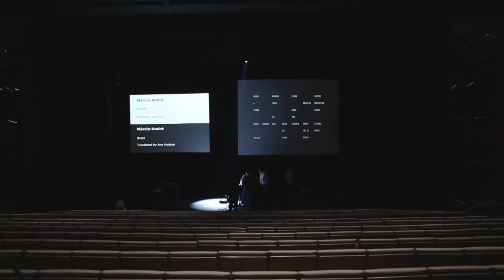Márcio-André, sound, kinetic and radioactive poet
Clip documentary

Márcio-André de Sousa Haz, poeta sonoro, visual e radioativo

By Ricardo Silveira